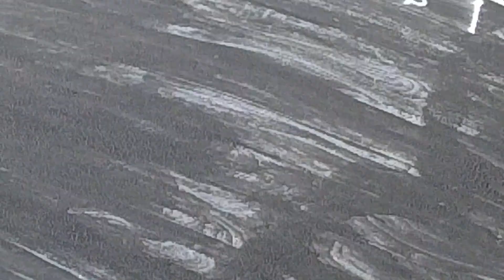Drone Failure Dec 4th 2015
Our first day with our new drone did not work out so well.  We were scoping out a new roof job when we lost control of the drone in some power lines.